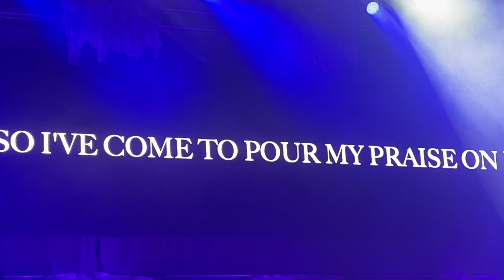THIS MOMMA FINALLY HAD A SOLO NIGHT OUT • CONCERT EDITION || Vlogtober Day 20